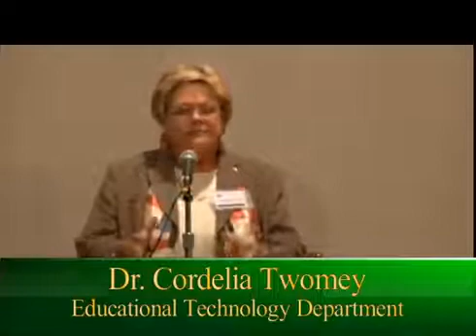Educational Technology Doctoral Overview At New Jersey City University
A doctoral reception was held on January 23, 2013, for candidates interested in joining the new Educational Technology Leadership Doctoral program at New Jersey City University.  Dr. Cordelia Twomey provided an overview of the doctoral program.